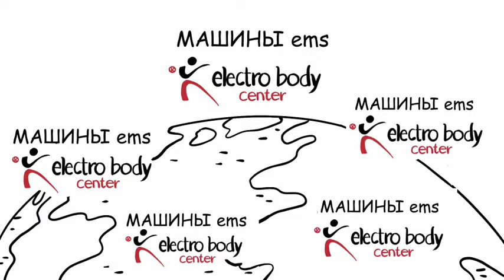VÍDEO EN RUSO PARA ELECTROBODY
¿Necesitas un vídeo para tu negocio? En Target Vídeo nos desplazamos allá donde tu estés para hacer el mejor de los vídeos corporativos que puedas imaginar. Con drone o sin el. Llamanos o manda un email y te haremos un presupuesto ajustado para ti